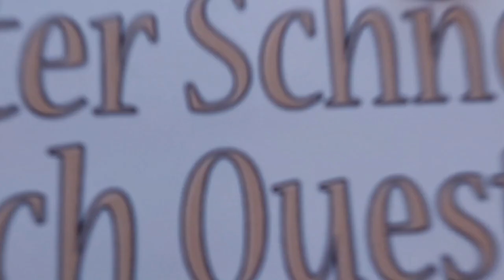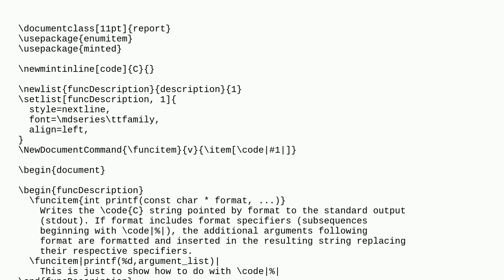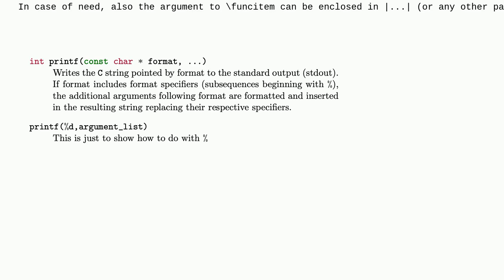Tex: How to format description label with a command (enumitem)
How to format description label with a command (enumitem)

A special thanks goes out to the community

  enumitem description verbatim